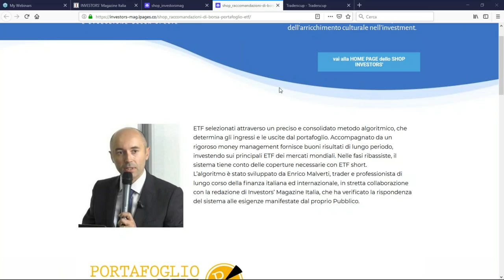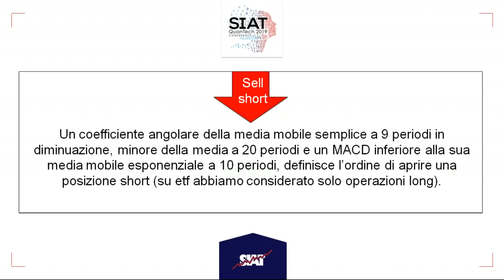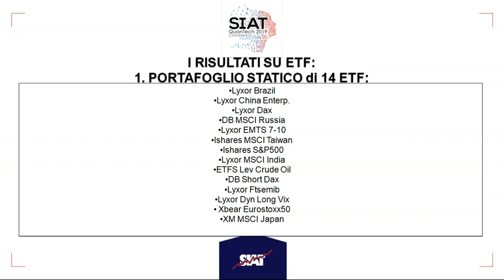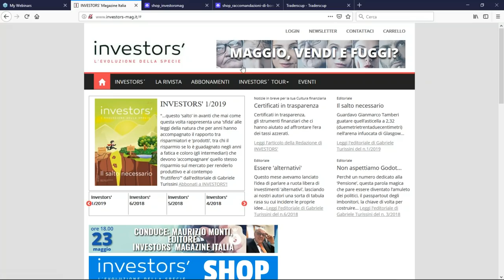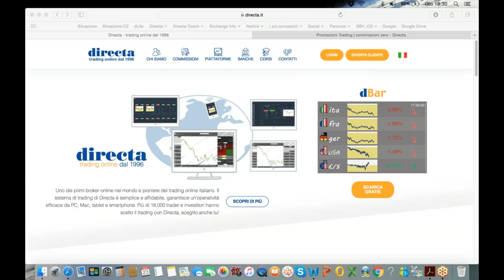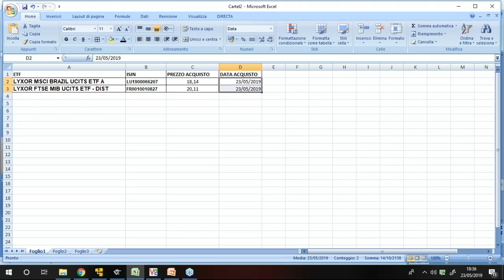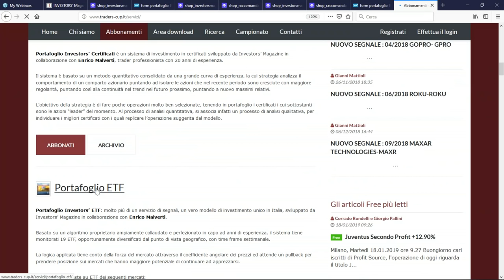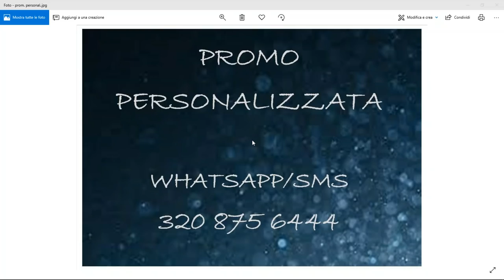ETF L’intelligenza algoritmica per un portafoglio efficiente e profittevole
Un grande Enrico Malverti illustra il suo metodo algoritmico applicato ad un portafoglio diversificato di ETF. Per scaricare il performance report:
Il metodo è il risultato di uno studio statistico accuratissimo e dall'idea vincente di considerare coefficiente angolare dell' ADX come potente indicatore. Il metodo è utilizzato come base per Portafoglio ETF, servizio proposto nelle piattaforme di Investors' e Traders' per i propri abbonati.
Conduce il webinar Maurizio Monti, editore di Investors' e Traders', ospite Gabriele Villa, Directa Sim.